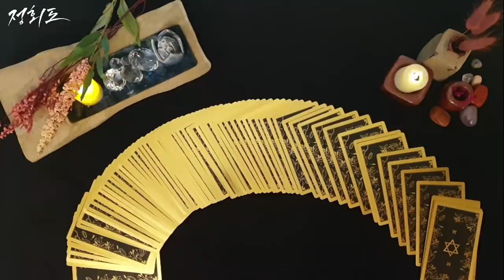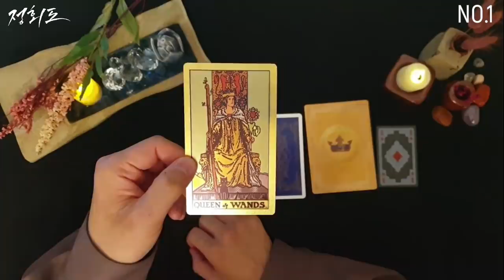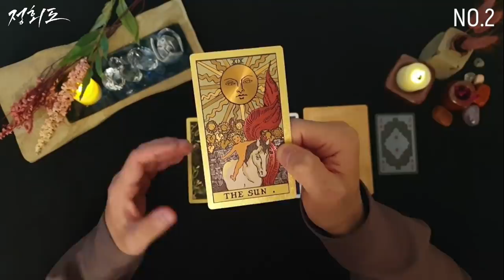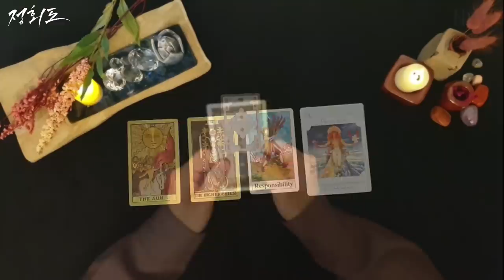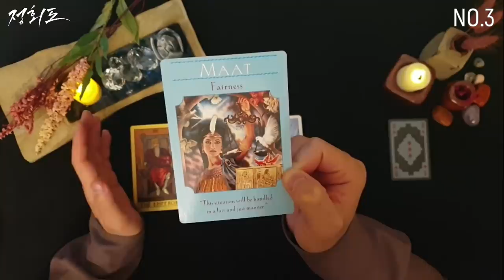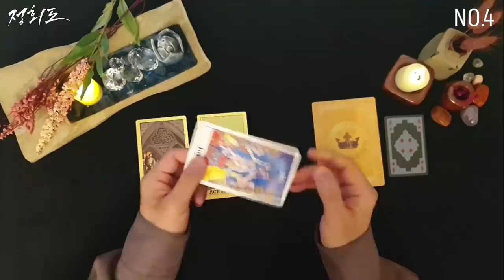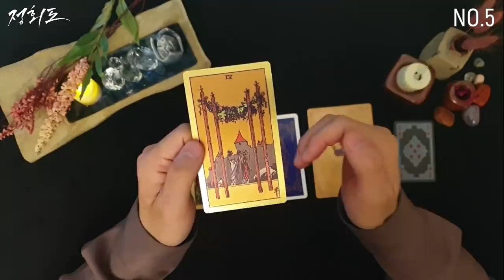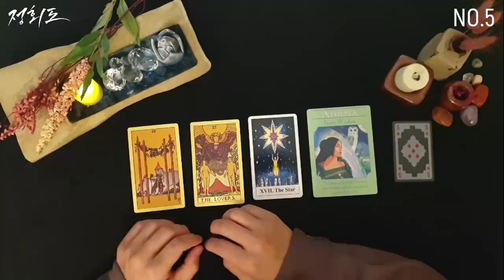[타로카드] 12월 운세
올해도 이제 마지막 12월만이 남았네요. 소울님들에게 더없이 따뜻한 12월이길 바랍니다. 그럼. 오늘 영상도 힘이 되시는 영상이길 바래요.
🌞Cards 1) 03:04

🌞Cards 2) 08:22

🌞Cards 3) 14:30

🌞Cards 4) 20:16

🌞Cards 5) 25:33

💌 31:35

◈ 타로마스터 정회도 공식카페로 들어오세요